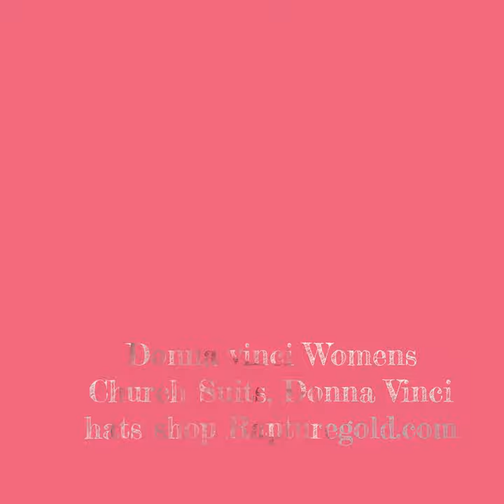Donna Vinci, Rapturegold.com Donna Vinci knits, Donna Vinci Hats Spring at rapturegold com